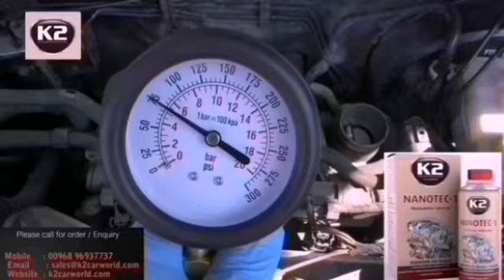K2 fuel additive injector Cleaner increase Engine power